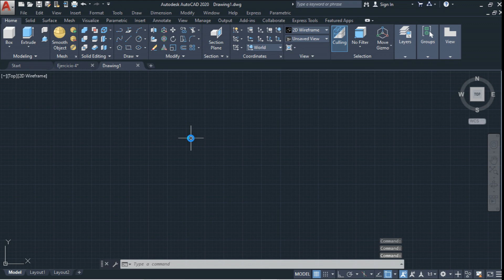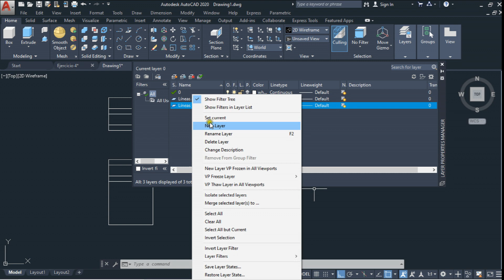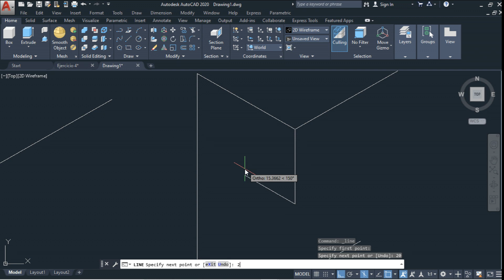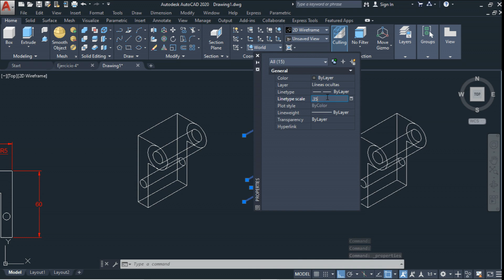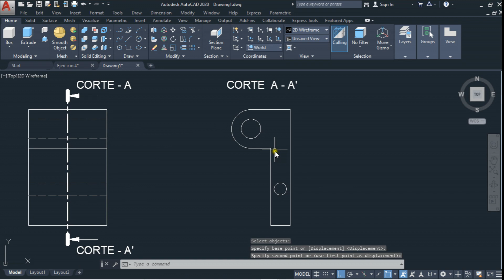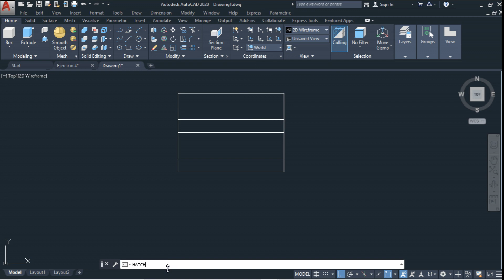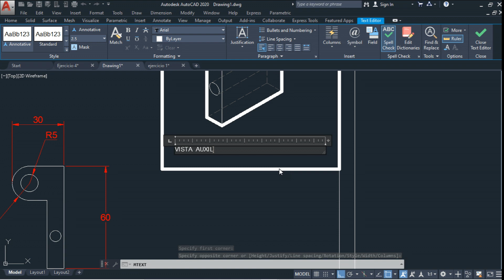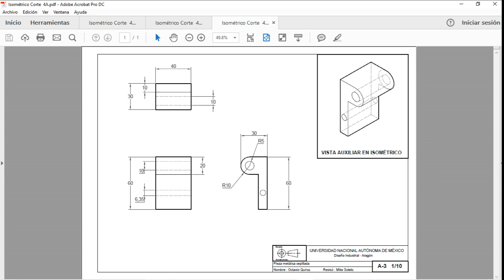Isométricos, Cortes, Achurado e Impresión con AutoCAD